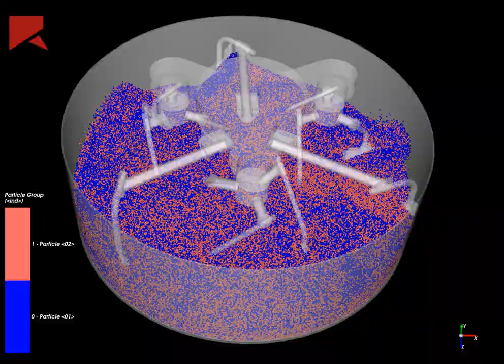Planetary mixer ARCEN MST3000 without TURMIX Comb